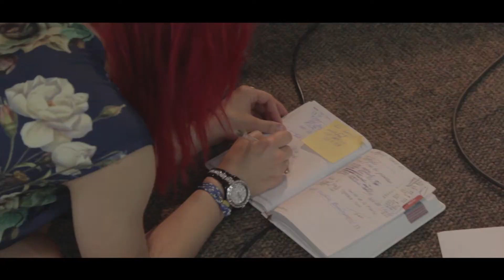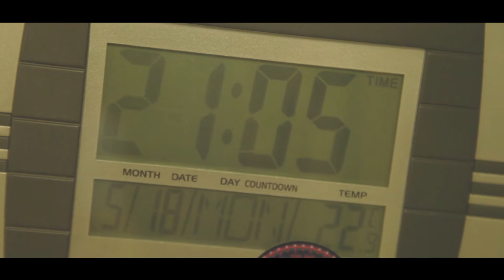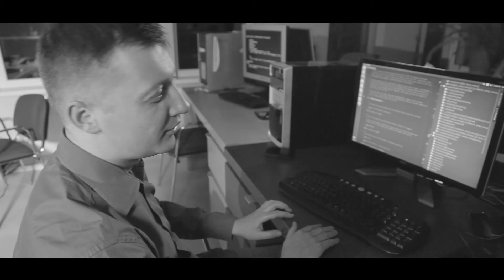Making of VOTEZ INSEAMNA CA TRAIESC! AllTIME & CIOFILM Studio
Regie si Imagine - Sergiu Ciorescu (UCM) Nikita Birkin
Asistent regie - Viorica Tataru, Teodor Covrig (UCM)
Montaj - Stas Ciorescu, Eugen Merciucari
Foto - Cristina Isacov